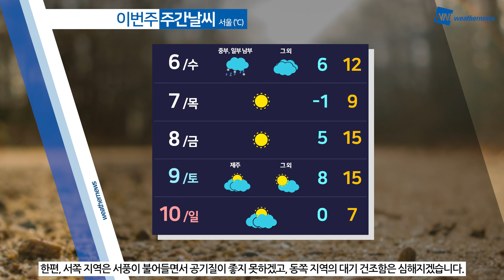[웨더뉴스] 내일의 날씨 (12월 05일)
내일 중부는 흐리고, 남부는 구름 많은 하늘 보이겠습니다.
한낮에는 대부분 지역이 10도 안팎의 기온을 보이면서 다소 포근하겠는데요.

다만, 중서부 지역 곳곳으로는 미세먼지 농도가 짙겠고,
동해안 지역을 중심으로는 날이 많이 건조해서
화재 사고에 주의가 필요하겠습니다.

그럼 자세한 내일 날씨 살펴보시죠.